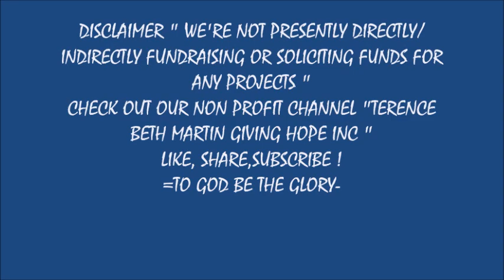FINALLY A CRYSTAL CLEAN CLEAR WATER TO THE COMMUNITY / FOREIGNER IN THE PHILIPPINES